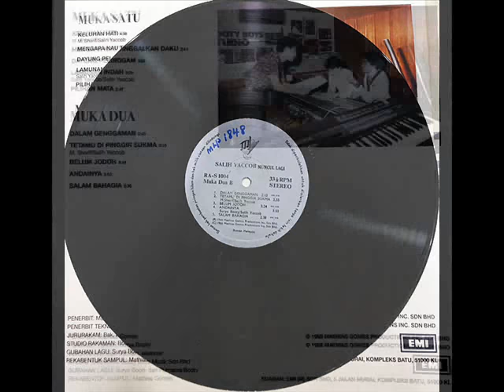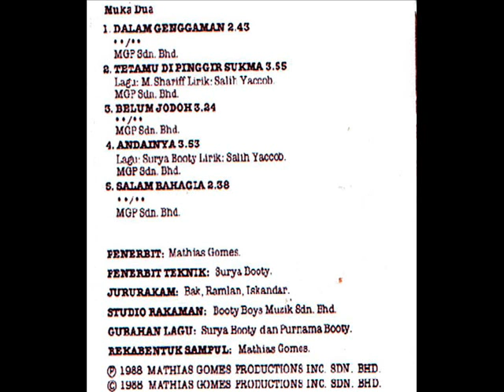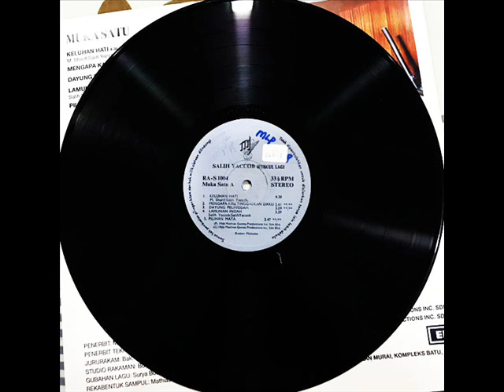salih yaccob _ belum jodoh